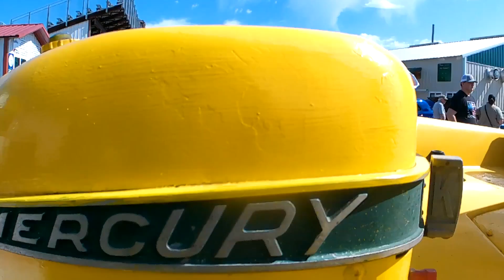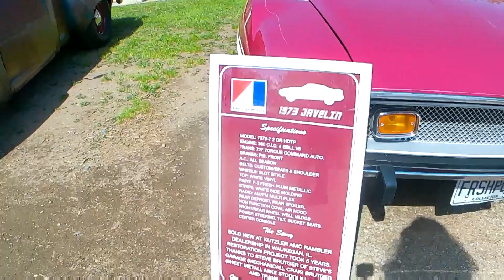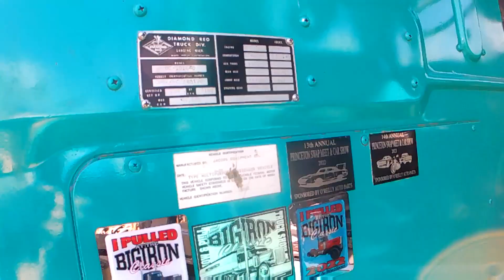Rat Rod, Hot Rod, Swap Meet, Princeton, MN, May 2024 Part 1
Princeton Speedway never lets you down in May when the car show comes around.